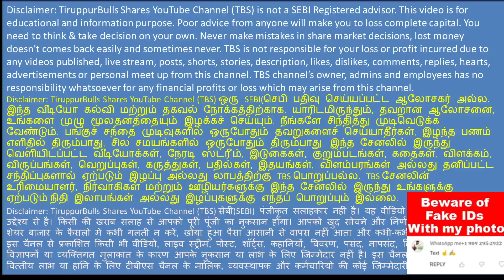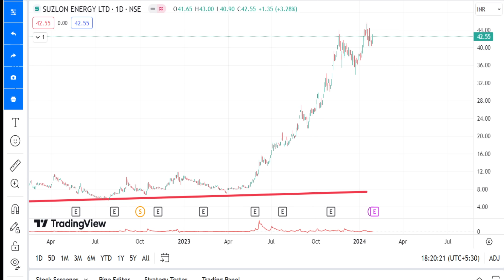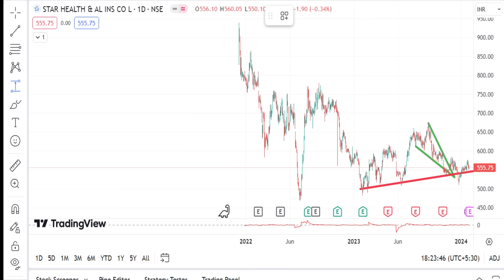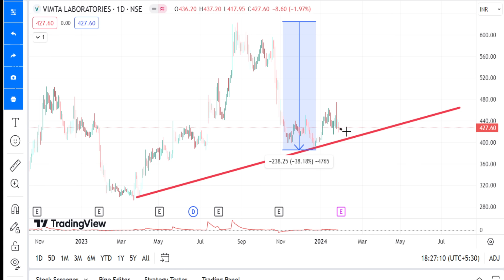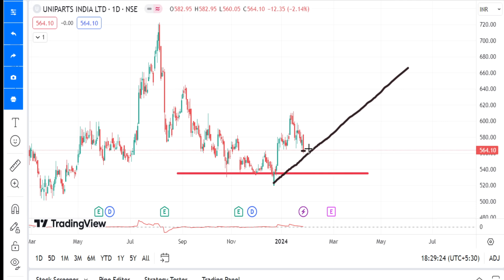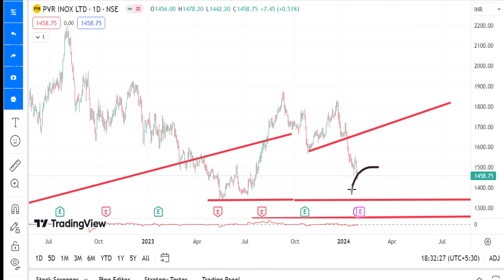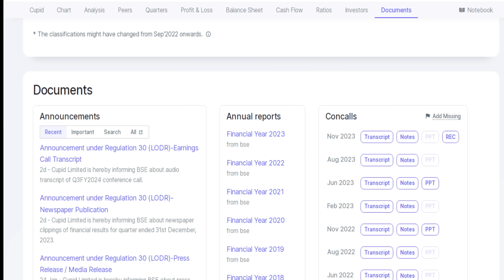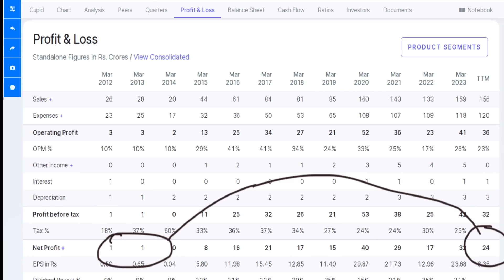கசமுச Cupid split bonus share info | Renuka share analysis | Star health share price | 40K Loss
கசமுசா Cupid split bonus share analysis,
Renuka share analysis,
Star health share price,
40K Loss.

Let's build Tamil traders and Investors Community | Experienced Traders Please Comment & Give Your Advise.